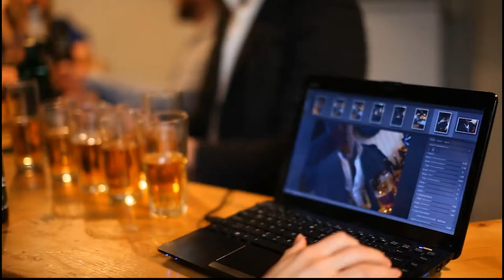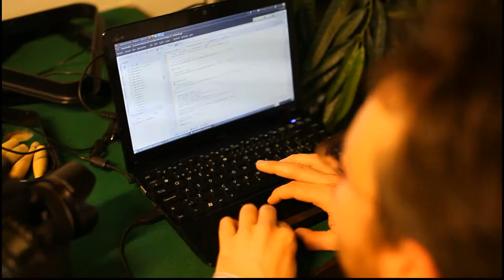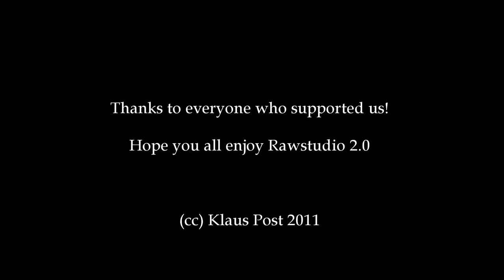Rawstudio 2.0 Release Party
Held in Lystrup, Denmark on the 27th og April 2011.

Remix by Klaus Post